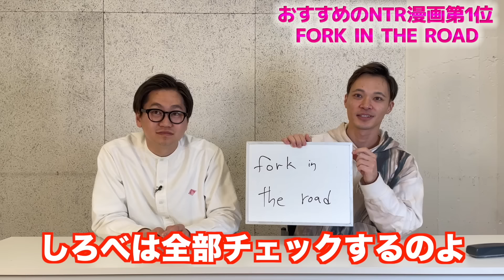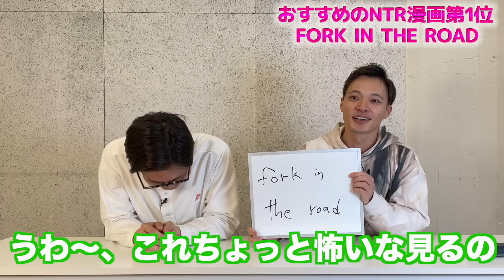ショーゴのおすすめNTR漫画BEST3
今回の動画はショーゴのおすすめNTR漫画BEST3です

【100万再生突破：ワンピース1巻だけ読んで考察してみた】

《第3回単独公演「銀鼠」開催決定🐀》

東京渋谷公演
3月 5日(火) 18:00開場／18:30開演
渋谷区文化総合センター大和田 伝承ホール
仙台公演
3月17日(日)13:00開場／13:30開演
仙台市福祉プラザ ふれあいホール
大阪公演
3月30日(土)13:30開場／14:00開演
ドーンセンターホール
岡山公演
3月31日(日)13:00開場／13:30開演
岡山さん太ホール
福岡公演
4月 6日(土) 13:00開場／13:30開演
西鉄ホール
名古屋公演
4月13日(土) 13:00開場／13:30開演
今池ガスホール
札幌公演
4月20日(土)①13:00開場／13:30開演 ②16:00開場／16:30開演
cube garden
東京最終公演
4月27日(土)①13:00開場／13:30開演 ②16:30開場／17:00開演
4月28日(日)13:00開場／13:30開演
東京 なかのZERO小ホール

全席指定3,800円(税込)